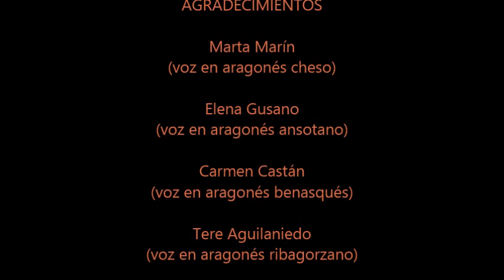Gracias, Pai (Audio en aragonés)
Lectura del poema Gracias pai en diferentes variedades de lengua aragonesa: chistabín, ribagorzano, cheso y ansotano.

Poema incluído en el libro "Cinquanta sospiros d'amor y vida" de Edicions Transiberiano